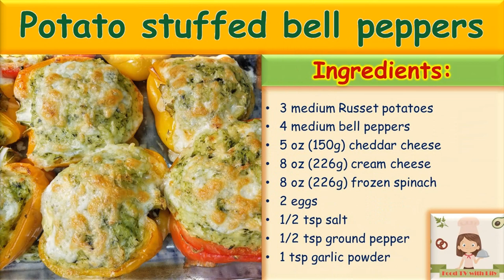POTATO STUFFED PEPPERS Cheap Healthy Meals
Stuffed peppers is a dish common in many cuisines. Stuffed peppers can be filled with a variety of fillings, often including meat, vegetables, cheese, rice, and even potato. Try to make this easy and healthy dish for dinner or include it in your holiday menu!

Potato stuffed bell peppers
Ingredients:
3 medium Russet potatoes
4 medium bell peppers
5 oz (150g) cheddar cheese
8 oz (226g) cream cheese
8 oz (226g) frozen spinach
2 eggs
1/2 tsp salt
1/2 tsp ground pepper
1 tsp garlic powder

⏱️TIMESTAMPS⏱️
0:00​​ Intro
0:08 List of ingredients
0:16 Potato preparation
0:35 Bell peppers preaparation
0:59 Potato filling preparation
1:59 Stuffing peppers
2:17 Roasting stuffed peppers
2:38 Bon appetit!

• Chicago Cutlery Fusion 17 Piece Knife Block Set
• Instant Pot Duo Evo Plus Pressure Cooker 10 in 1, 8 Qt, Easy Grip Handles
• Instant Vortex Plus Air Fryer Oven 7 in 1 with Rotisserie, 10 Qt, EvenCrisp Technology
• Instant Pot Egg Bites Pan with Lid Official Silicone Accessory, Compatible with 6-quart and 8-quart cookers, Red
• Genuine Instant Pot Tempered Glass Lid, 9 in. (23 cm), 6 Quart, Clear
• Instant Pot Official Large Mesh Steamer Basket, Stainless Steel
• Instant Pot Official Round Cake Pan, 7-Inch, Gray
• Instant Pot Official Bakeware Set, 4-piece, Assorted
• Instant Pot 5252321 Official Round Cake Pan, 7-Inch, Gray and Official Springform Pan, 7.5-Inch, Gray
• OXO Good Grips Silicone Pastry Mat, Tan, One Size
• HULISEN Biscuit Cutter Set (5 Pieces/ Set), Round Cookies Cutter with Handle, Professional Baking Dough Tools (Round)
• Wilton Perfect Results Premium Non-Stick Bakeware Cookie Baking Sheets Set, 2-Piece
• Wilton Beginning Buttercream Decorating Set, 20-Piece Cake Decorating Kit
• Le Creuset Enameled Cast Iron Signature Round Dutch Oven, 5.5 qt., Marseille
• Le Creuset Enameled Cast Iron Signature Braiser, 2.25 qt., Cerise
• Farberware Classic Wood Rolling Pin, 17.75-Inch, Natural
• NutriBullet NBR-0601 Nutrient Extractor, 600W, Gray
• KitchenAid KHBBV83ER Cordless Variable Speed Hand Blender with Chopper and Whisk Attachment, Empire Red

Video by CryptoSkylark from Pixabay